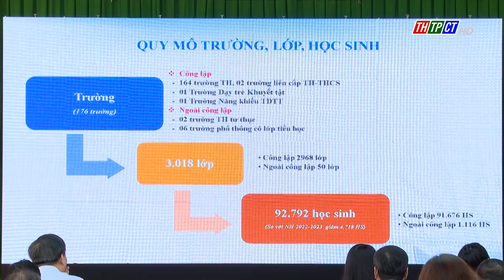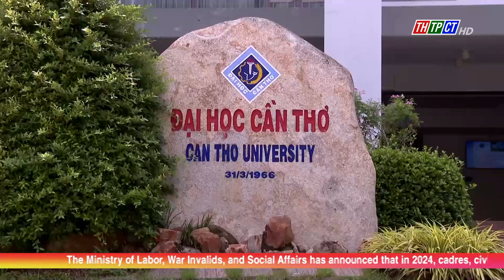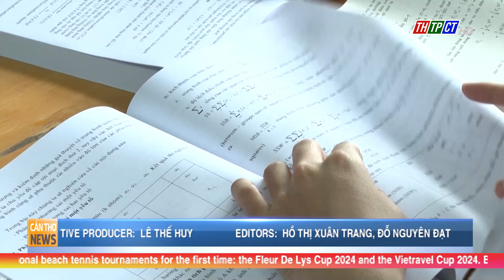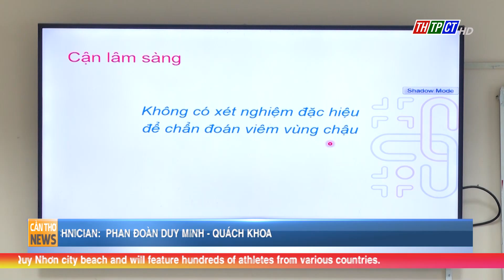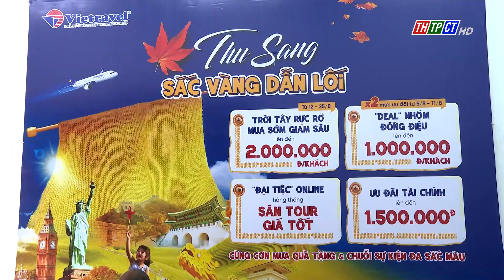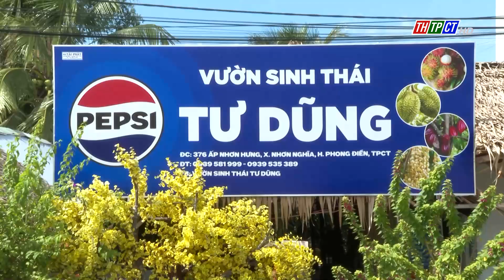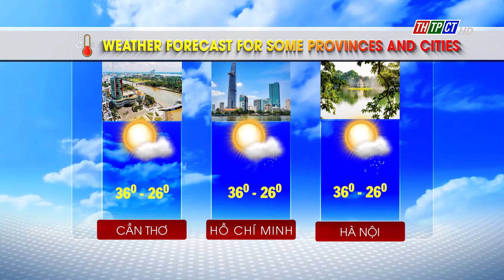Cần Thơ News 18/8/2024 | Cần Thơ TV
Headlines:
- The Deputy Minister of Transport inspected the implementation of the Project to raise the Clearance of Bridges Crossing National Inland Waterways in the Southern Region.
- The Cái Khế Lock is finished and will soon open, aiming to help prevent flooding during high tides and storms this year.
- Cần Thơ City's Department of Education and Training reviewed the 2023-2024 school year and outlined tasks for primary education in 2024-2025.